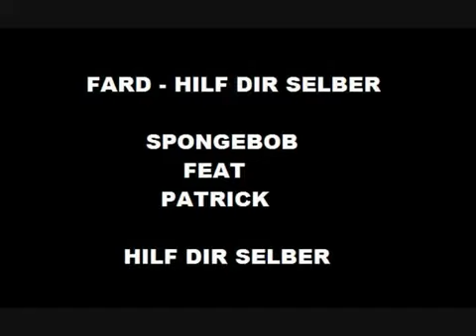Spongebob Schwammkopf feat Patrick - Hilf dir selber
Fard - Hilf dir selber
Alter Ego